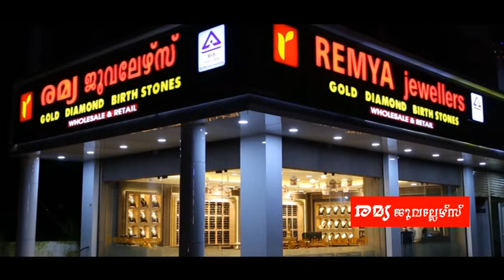ഒരു കശുമാങ്ങയില്‍ മൂന്ന് കശുവണ്ടി